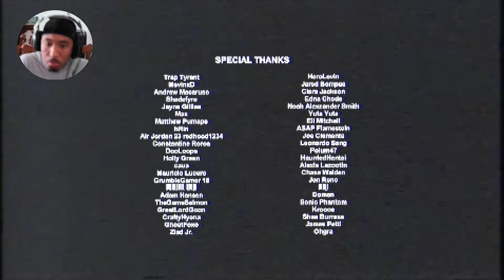playing as a SERIAL KILLER ON CHRISTMAS!!? [Christmas Massacre]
I really appreciate the support you guys are giving me on my channel. Stay Positive and thank you for the Support!

► Wanna see more of me check me out on TwitchTv!

► Socials and Gaming Info Below!
PlayStation 5:
Coolk1

Xbox One:
KgDriftyy